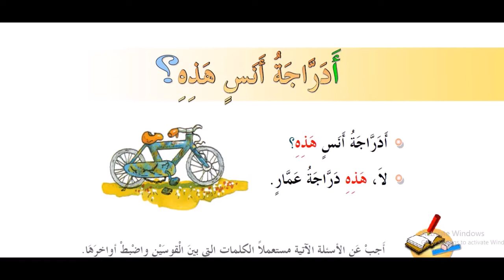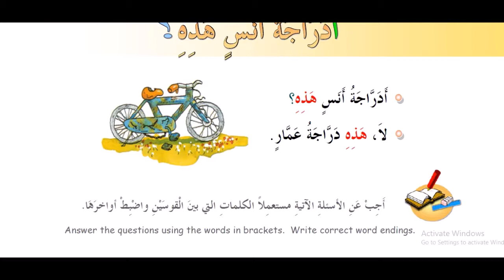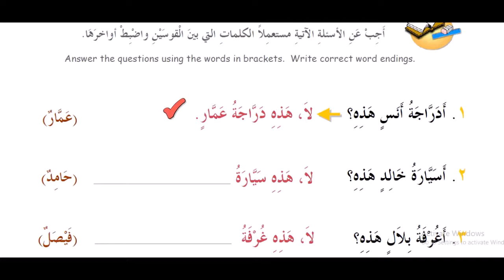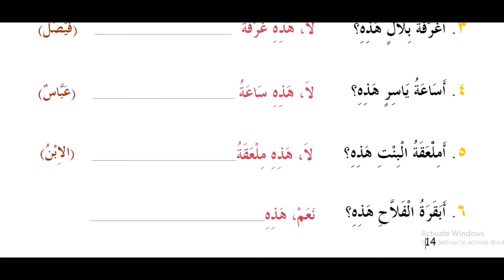6 kitob 11 dars